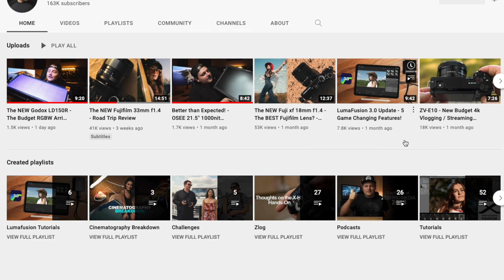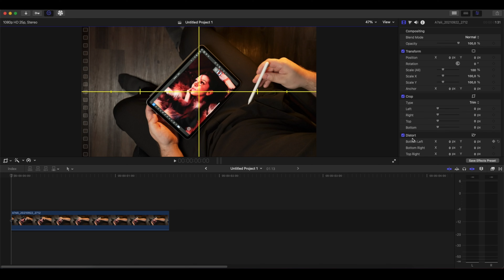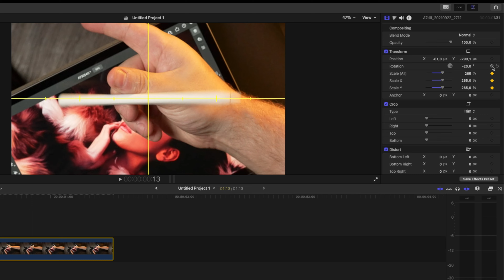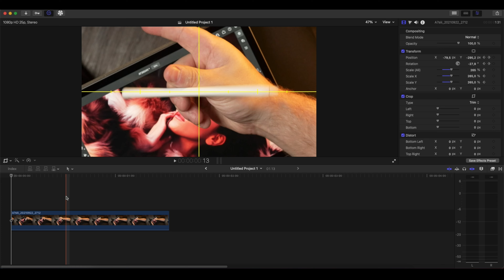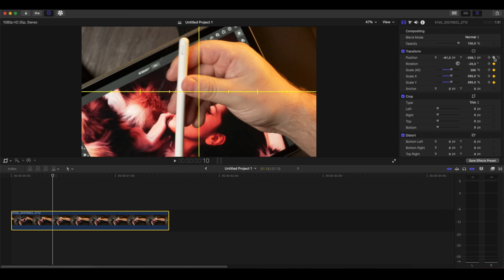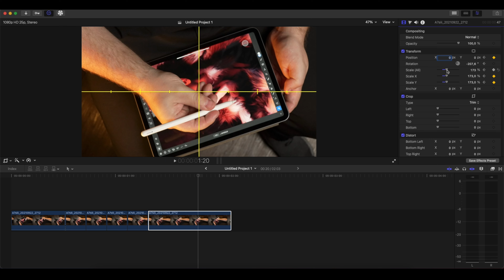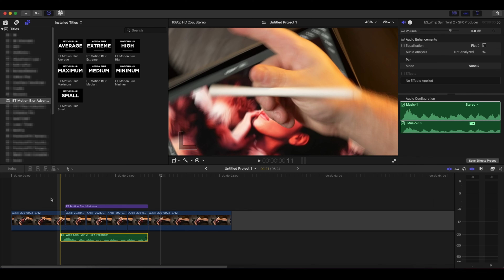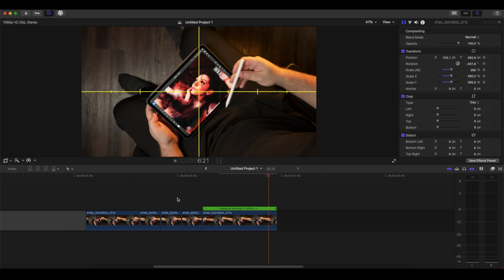How to Create a Pen Spin Effect (Final Cut Pro Tutorial)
In This Final Cut Pro Tutorial inspired by the Apple's event presentation video on the new iPad Mini, check it , you are going to learn how to create a pen spin effect just like the segment of their video. Special thanks to Lee Zavitz @LeeZavitz for helping me with his amazing trick skills for making this tutorial happen.

TIMESTAMPS
0:00 - Intro
1:00 - Tutorial
6:52 - Alternative Effect
7:24 - Outro